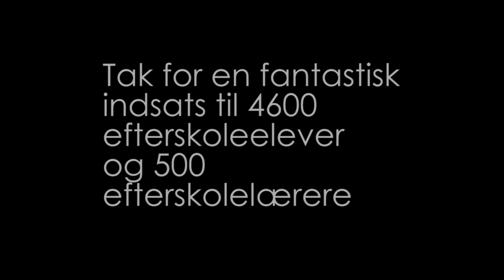L2013 - Tak for sidst til efterskoleholdet.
En lille sampler jeg lavede for efterskoleforeningen, der ville udtrykke deres tak for et godt landsstævne.